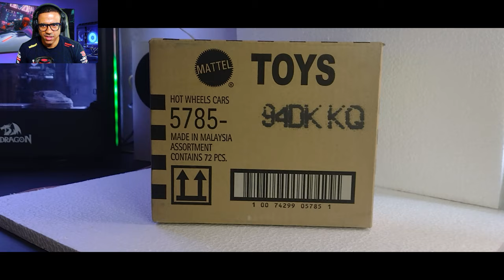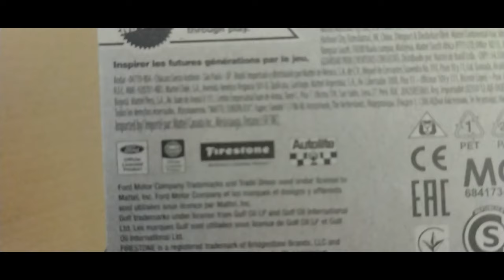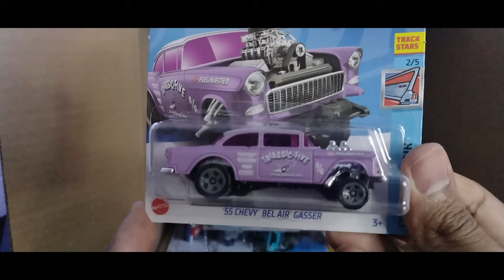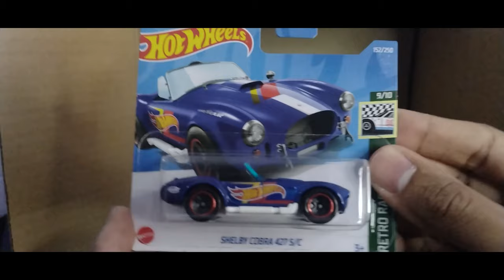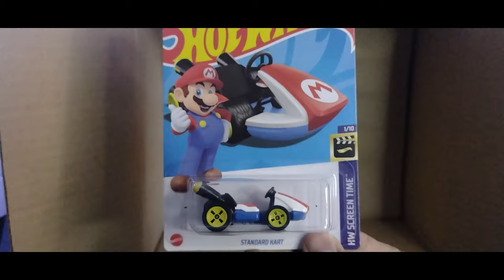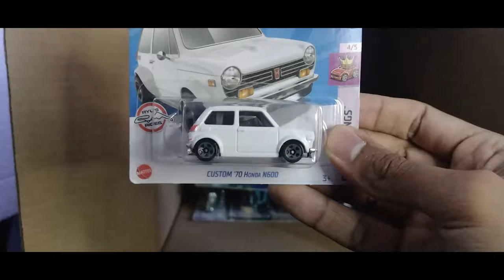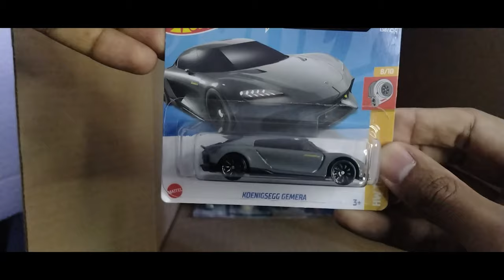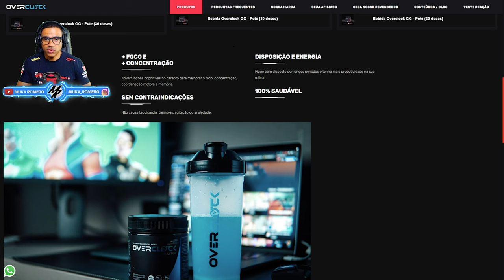MEUS CARROS DA HOT WHEELS 2022 COLEÇÃO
Salve, hoje eu vou mostrar minha coleção de carrinhos da Hot Wheels, vou abrir uma caixa cheia de miniaturas 1:64 da HW, tenho alguns modelos com T-Hunt e vamos falar sobre o Hot Wheels Super T Hunt.  Espero que goste do video.

➥☎Central de Atendimento Xbox 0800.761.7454